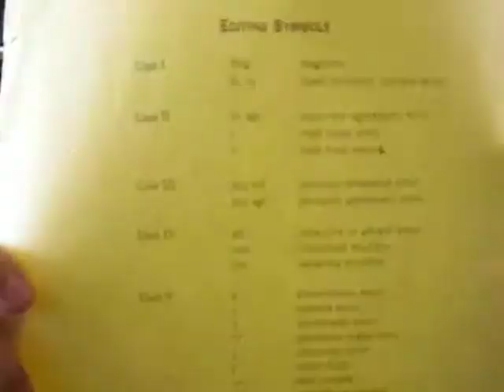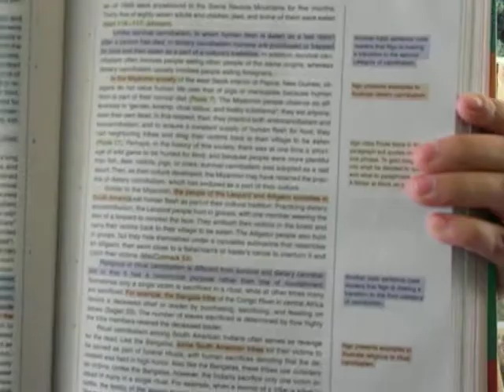English, how you're graded and Content!!!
The St. Martin's Guide to Writing Rise B. Axelrod its a textbook so its expensive but i am sure there is something like this out there that is cheaper. i'll make a video of it when i find a good book